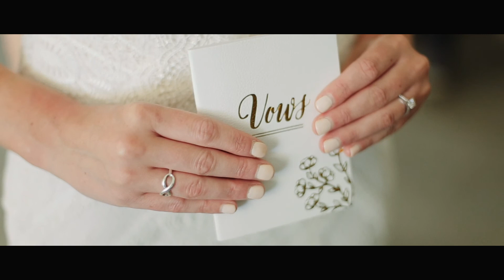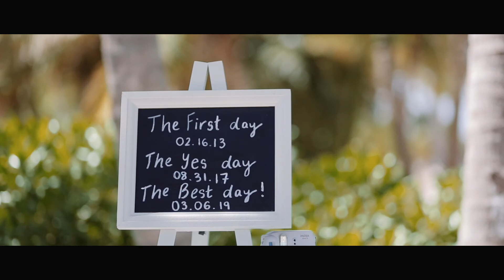Emotional Wedding Video at Catalonia Bavaro Beach - Nicole & Cory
Catalonia Bavaro Beach Golf & Casino Resort was the perfect wedding venue for Nicole and Cory's special day. They got married in the gazebo, overlooking the gorgeous turquoise waters of Cabeza de Toro.

Cabeza de Toro is a popular tourist destination in Punta Cana, the beaches lined with all-inclusive resorts. The calm, blue water is perfect for swimming and snorkeling, especially for families with kids, and it makes the perfect backdrop for a beach wedding.

Nicole and Cory tied the knot surrounded by their closest family and friends. It was an emotional wedding ceremony. They both were crying from the moment Nicole walked down the aisle. But they held it together, and although they had tears streaming down their cheeks, they made it through their vows with smiles and laughter.